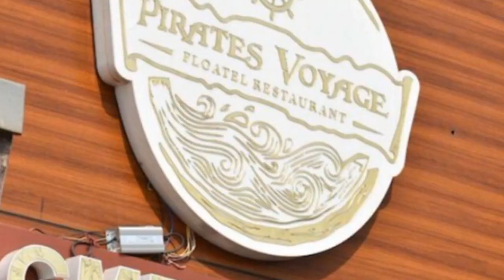A Floating Restaurant in Surat | Pirates Voyage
Pirates Voyage: a Floatel Restaurant

Address: New Magdalla, Near Valentine Cinema, Rundh, Surat, Gujarat 395007